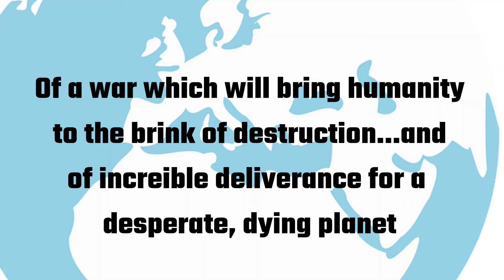The Late Great Planet Earth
A book promo that I am reading now